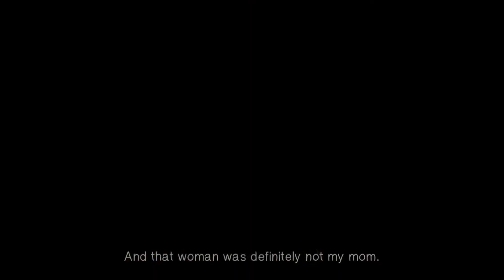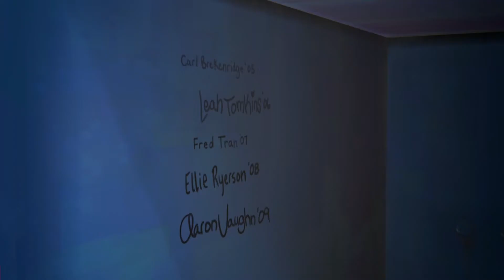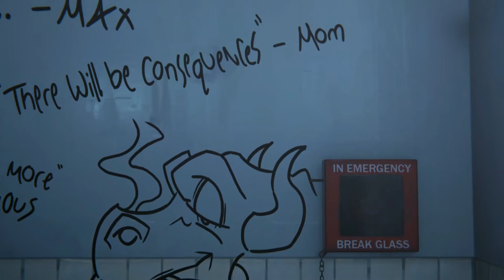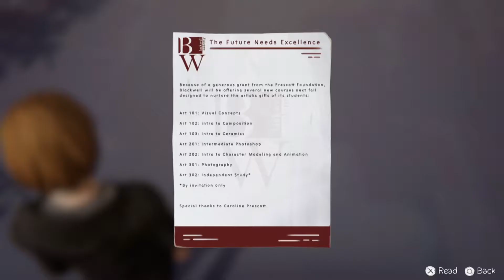LIFE IS STRANGE BEFORE THE STORM #2 Episode 2 Brave New World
Walk through Life Is Strange Before The Storm Part 6.
Episode 2: Brave New World.